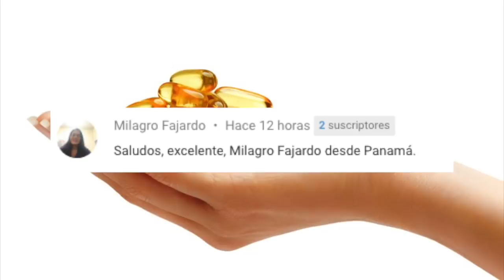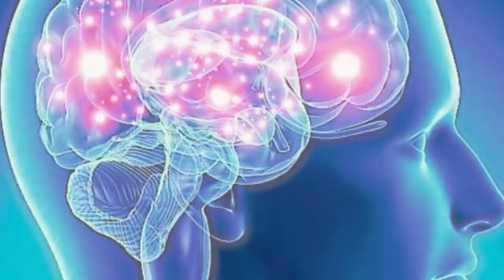Mira que pasa si usa VITAMINA E esto pasa en mi cuerpo, piel y cabello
La vitamina E, esencial para nuestro organismo, es un poderoso antioxidante que ayuda a proteger los ácidos grasos de nuestro cuerpo, y a mantenernos sanos frente a algunas enfermedades.

La vitamina E es una vitamina liposoluble esencial para el funcionamiento del organismo, debido a su acción antioxidante y a sus propiedades antiinflamatorias, que ayudan a  mejorar el sistema inmune, la piel y el cabello, así como prevenir algunas enfermedades como la aterosclerosis y el Alzheimer.

Esta vitamina puede obtenerse a través de la alimentación, encontrándose principalmente en los aceites vegetales o frutos secos.